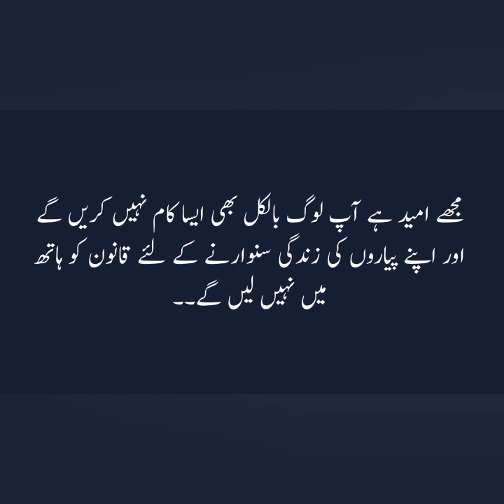realstory_ urdusuchikahani_ urdustories_ realstory_ ghair_qanoni_tor_pa_dosry_mulk_jana_khatrnak